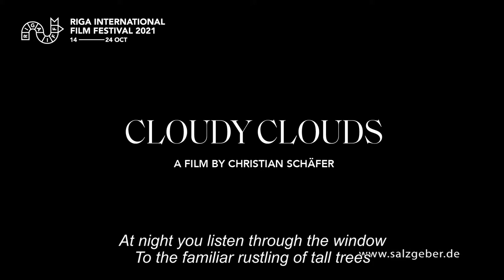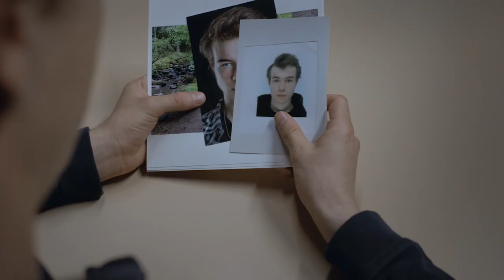CLOUDY CLOUDS Trailer | RIGA IFF 2021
RIGA IFF 2021 | 14 – 24 October

Directed by: Christian Schäfer

17 years old, Paul is no different from his peers. He dresses like everyone else; he sits, thinks and talks like the rest of his schoolmates. However, his only mark of originality is his interest in strange things: stealth trails and abandoned buildings, whispered conversations and left-behind bags. Paul’s mysterious nature attracts the attention of his classmate Dala and the eccentric teacher and poet Mr Bulwer. Then the corpse of a schoolmate is found under a bridge.

A coming-of-age thriller that rolls up its sleeves in an unrelenting rhythm of crime fiction, teenage relationships, and family drama. Behind these lies the film’s greatest enigma – curly-haired Paul who has no “unique qualities”, played by talented actor Jonas Holdenrieder. In director Christian Schäfer’s cinematic debut, Paul’s behaviour prompts a myriad of questions: Does he really have feelings for Dala, or is he just being polite? Is he involved in the murder of his schoolmate David? Does brilliance really hide beneath his silent reticence, as those around him believe it does?